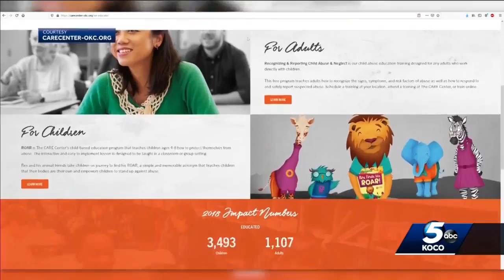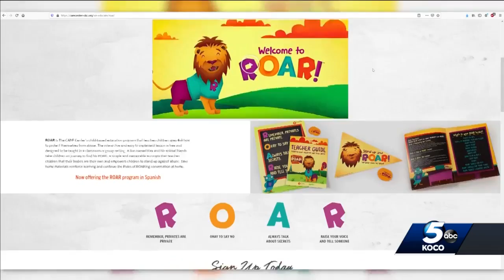Project CommUNITY: Center works to put end to childhood trauma in Oklahoma